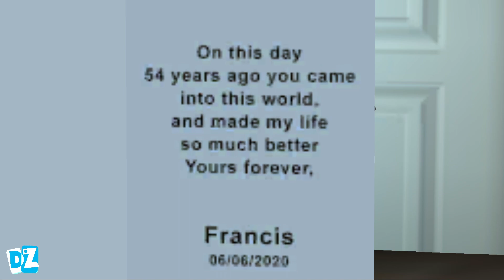Scary Teacher 3D - New Funny Pranks Levels Evil Teacher Enter in Miss T House (Android/iOS)